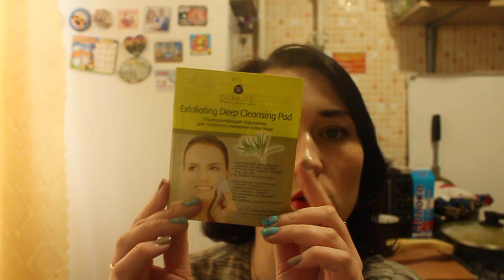NEW! ПОСЫЛКА СЮРПРИРЗ ОТ НАСТИ ЗАРЕЦКОЙ И ПОКУПКИ МАРТА